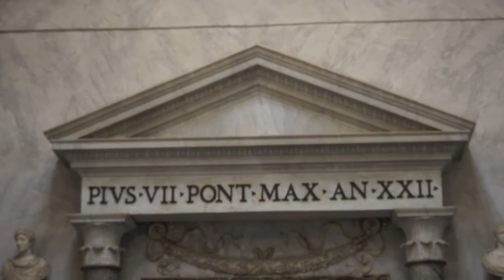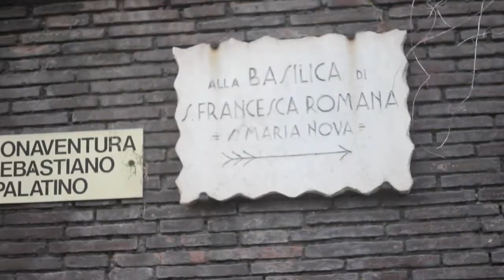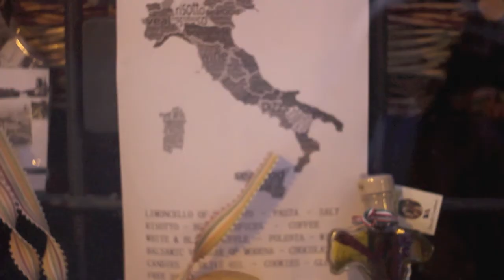Document Your Life - Rome